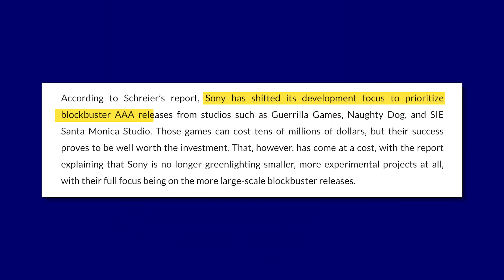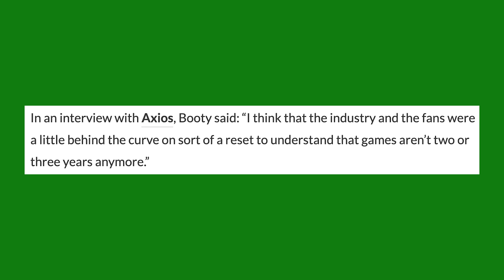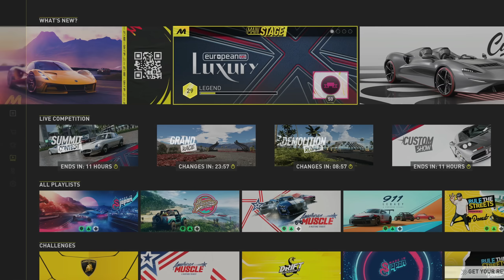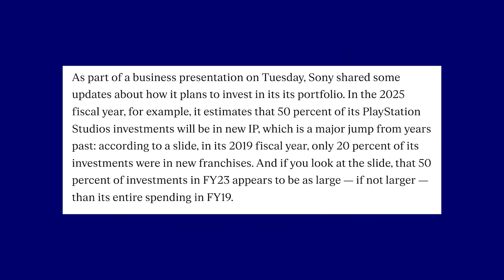The State of Racing Games...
From Forza Motorsport to Need for Speed. Gran Turismo to Hot Wheels Unleashed 2, are racing games dying?